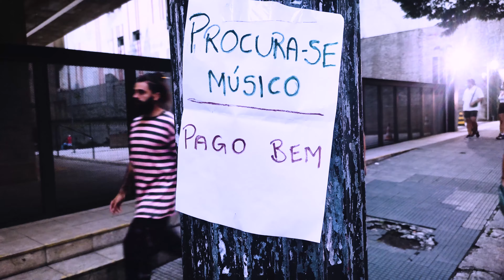Facing Fear - We Need Money (feat. Marcus Prates) [Official Music Video]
Enable english subtitles.
Ativar legenda: PT-BR

'We Need Money' from the Marginal Metal album
Feat. Marcus Prates from Steewild band

Cast:
Adriano Conde from Sweet Danger band
Lucas Sorum from Dterror band
Pedrão from So What!? store
Filmed in Galeria do Rock (São Paulo city, Brazil)
Directed by: Fracassos Produções and Marcheti Effects
We would like to thank the SO WHAT!? store for providing the establishment for recording.

Facing Fear:
Terry Painkiller - Vocals
D'antas - Guitars
John Killesh - Guitars
Vall Maranhão - Drums